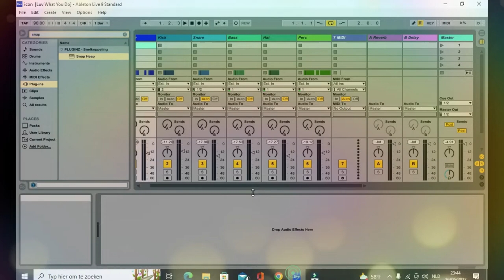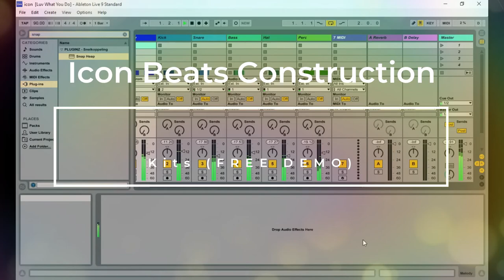Icon Beats Construction Kits - FREE DEMO by Clark Audio